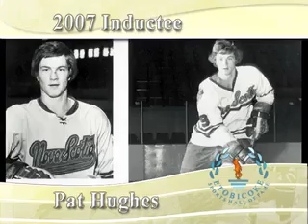Etobicoke Sports Hall of Fame: Pat Hughes